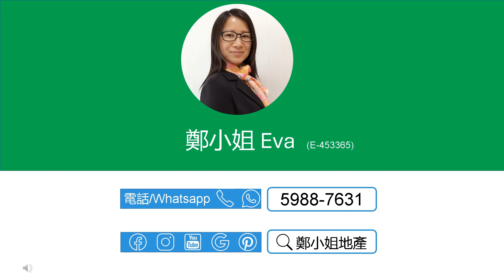[租/售]逸瓏灣 I3房中層🔥勁減68萬🔥，罕有向南樓，冬暖夏涼，有匙即睇，未來新發展地區，升值潛力高，科學園區，星級會所 【鄭小姐地產】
[租/售]逸瓏灣 I3房中層🔥勁減68萬🔥，罕有向南樓，冬暖夏涼，有匙即睇，未來新發展地區，升值潛力高，科學園區，星級會所

🔸樓盤：逸瓏灣中層有匙減價
🔸售價：$1,100萬 ($12,074/ft²) | 租金：$29,800
🔸按揭: 首置最高可借900.0萬(82%),非首置最高可借880.0萬(80%)-1000萬林鄭 Plan
🔸實用：911呎
🔸間隔：3房 2廳
🔸座向：南
🔸屋苑設施：會所，泳池，兒童設施，運動設施，餐飲設施
🔸交通：接駁巴直達港鐵站和市區，方便快捷
🔸配套：屋苑位於科學園、海濱長廊、超市和食肆的鄰近，讓您享受便捷的生活方式
🔸網上商城 , 上面有大量逸瓏灣 I及白石角荀盤，每日更新

聯繫我們，查詢和預約睇盤：
⭕地鋪：香港沙田置富第一城樂薈85-86地鋪
🥇香港地产代理监管局牌照: E-453365
📘公司牌照: C-000982

English
[Buy/Rent]MAYFAIR BY THE SEA I(逸瓏灣 I), 3Rooms, Middle floor🔥$680K reduction🔥,Future hot spot area, promising investment,Near HK Science Park

🔸Estate: Mayfair By The Sea I, Pak Shek Kok
🔸Price：$11M ($12,074/ft²) | Rental：$29.8K/mth
🔸Size (Net)：911Sq.ft
🔸Layout：3 Rms, 2 Living Rms
🔸Dir.: South
🔸FAC.: Clubhouse, Swimming Pool, Kids' Facilities, Sports Facilities, Catering Facilities,
🔸Trans.: Quick access to Univ. Station with multiple buses and minibusses.
🔸Lifestyle: Near Sci. Park
🔸Online Store for more listings in Mayfair By The Sea I and Pak Shek Kok, updated daily

🥇EAA#: E-453365
📘Company EAA#: C-000982

🔹 Landlord Representative
🔹 Relocation Service